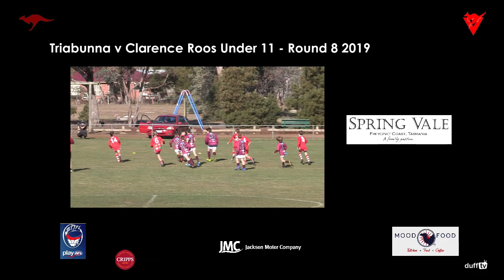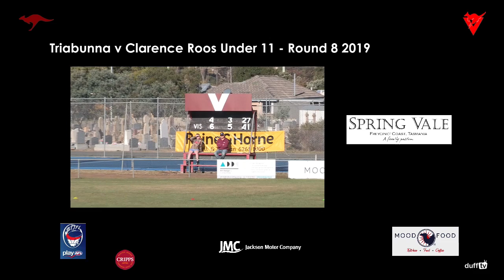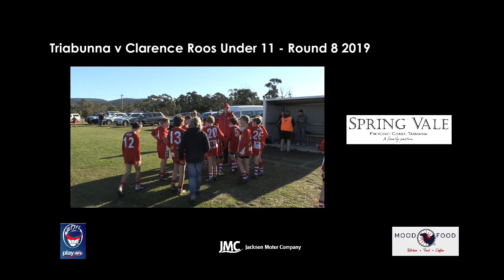Triabunna U11 v Clarence Roos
Full Match.

Commentary by Andrew Hopwood.